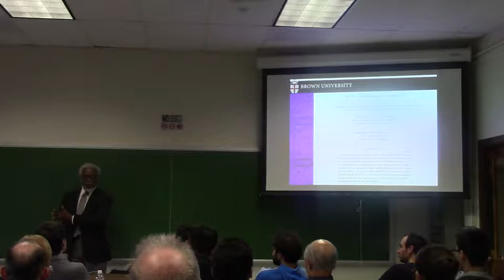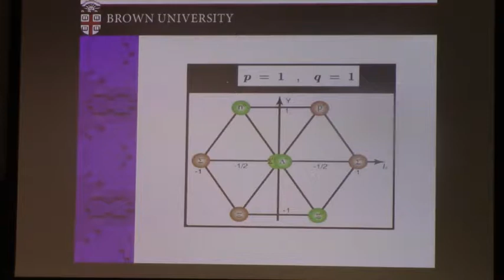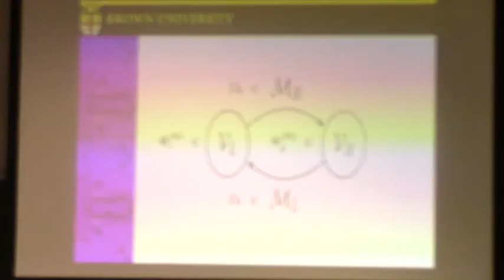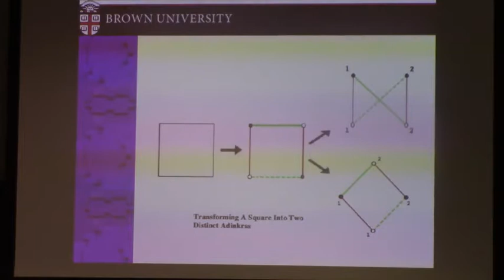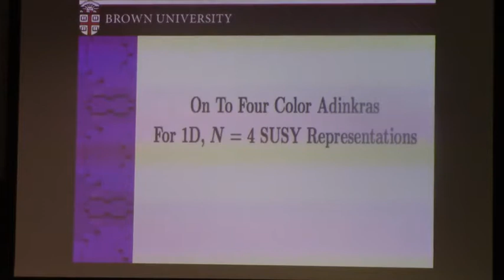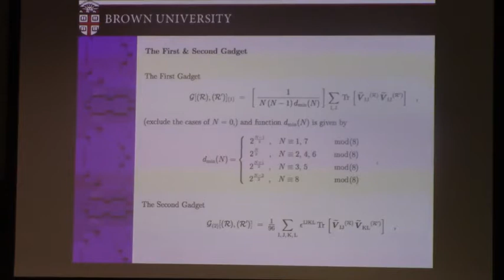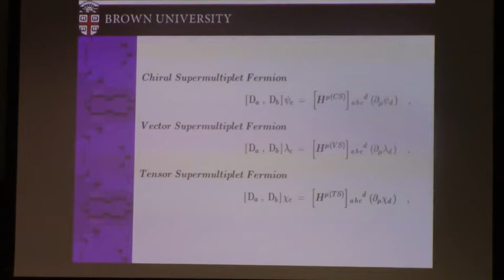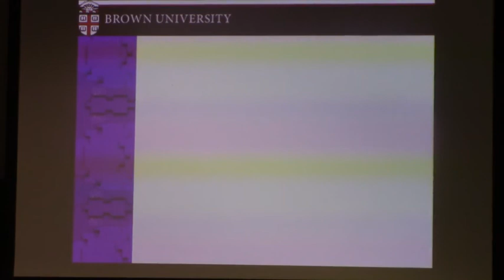james gates Feb06 2018